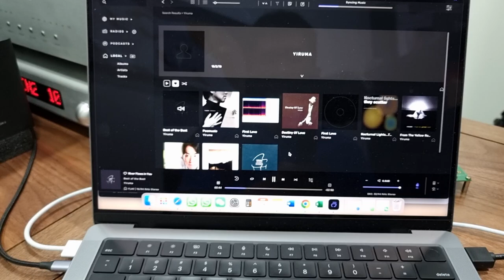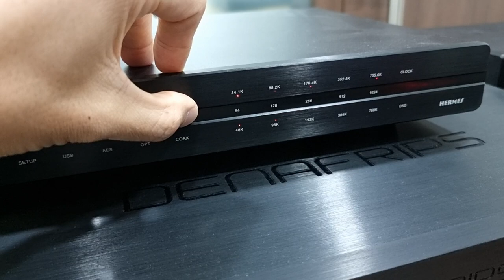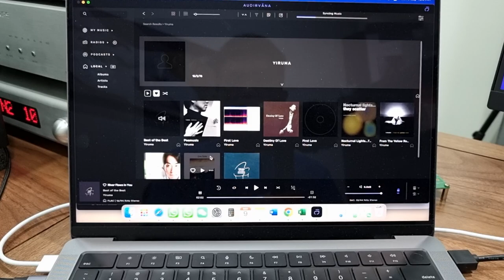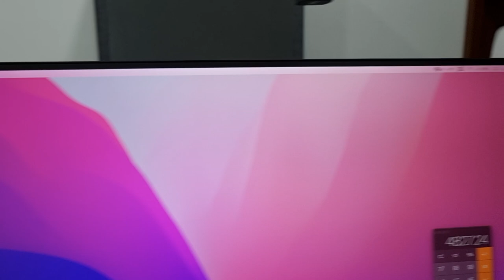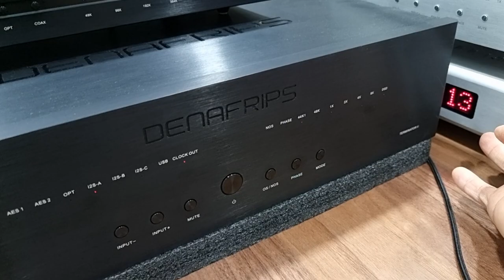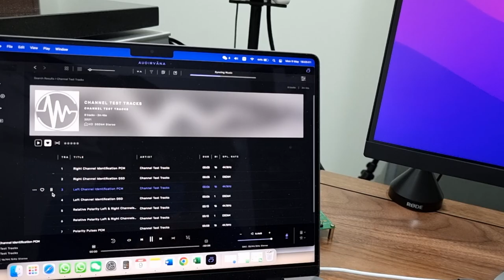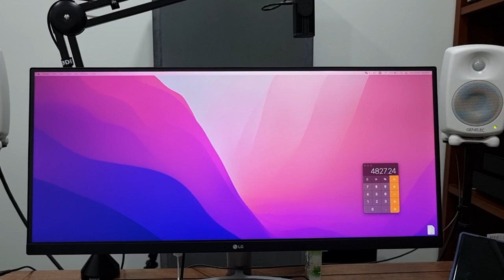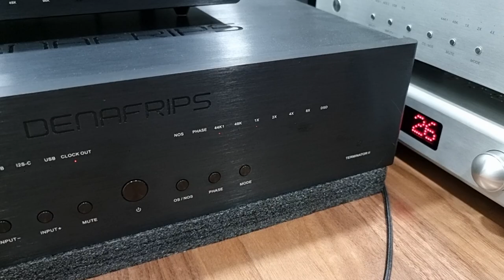Setup Guide: Denafrips Hermes DDC + Terminator II DAC